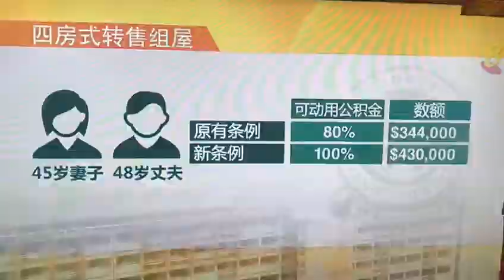News in Mandarins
《60 years HDB